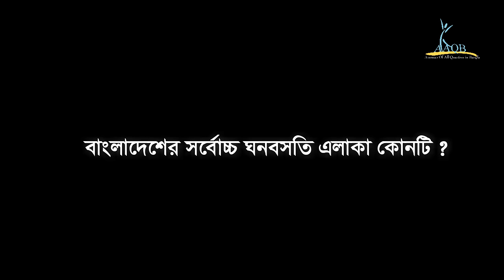বাংলাদেশের সর্বোচ্চ ঘনবসতি এলাকা কোনটি ?